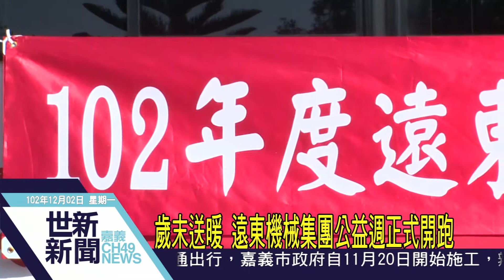世新新聞 歲末送暖 遠東機械集團公益週正式開跑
歲末送暖 遠東機械集團公益週正式開跑

天氣漸漸變冷，進入醫療血液資源欠缺的時段，嘉義市遠東機械2日到13日將號召企業員工，結合嘉義捐血站舉辦捐血活動，2日活動起跑就吸引3個廠區超過百名員工挽袖捐血，董事長莊國輝期待透過活動，造福更多需要用血的病患，也善盡企業的社會責任。